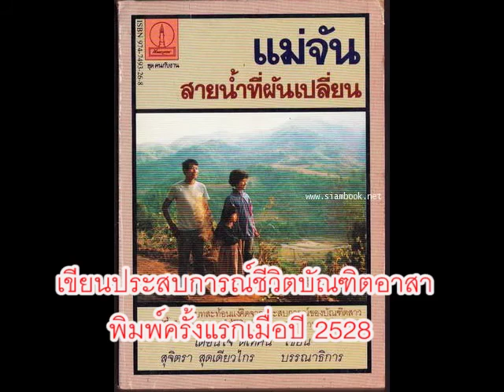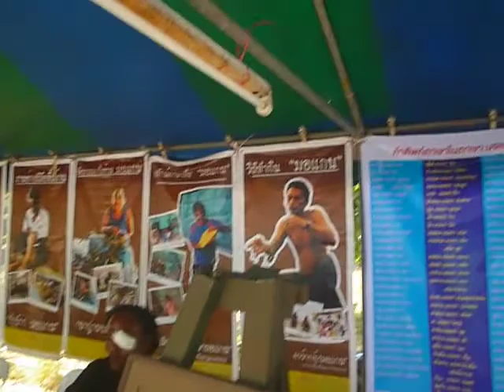พี่แดง เตือนใจ ดีเทศน์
พี่แดง
เตือนใจ ดีเทศน์
"รัฐธรรมนูญกับเขตคุ้มครองทางวัฒนธรรมกลุ่มชาติพันธ์ุ"

ผมรู้จักกับพี่แดง หรือ ครูแดง มาตั้งแต่เริ่มต้นทำงาน มีโอกาสร่วมทำหนังสือ สายจัน แม่น้ำที่ผันเปลี่ยน ซึ่งเป็นงานเขียนเล่าถึงประสบการณ์การทำงานเป็นบัณฑิตอาสาที่หมู่บ้านปางสา อ.แม่จัน จ. เชียงราย ขึ้นไปเยี่ยมพี่แดงที่เชียงราย และที่ทำงานบนดอยสูง เวลาพี่แดงลงมาทำธุระกรุงเทพฯ ได้พบปะสนทนากันที่สำนักพิมพ์
จนห่างหายกันไปนานมีโอกาสพบกันโดยบังเอิญที่วัดบนเขาสามมุก จ. ประจวบคิรีขันธ์ พี่แดงยังมีความทรงจำแม่นจำ
และครั้งนี้...เมื่อทราบว่า พี่แดงมางานรวมญาติชาติพันธ์ชาวเล ปีที่ 8 ณ ชุมชนบ้านทับตะวัน อ.ตะกั่วป่า พังงา ผมจึงชวนเจ้าสุ พานพระไปด้วย